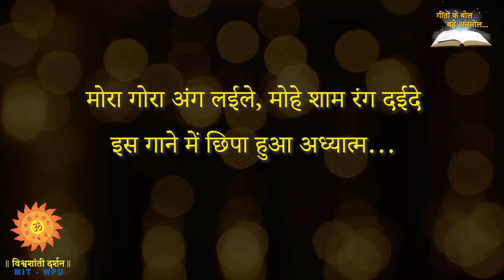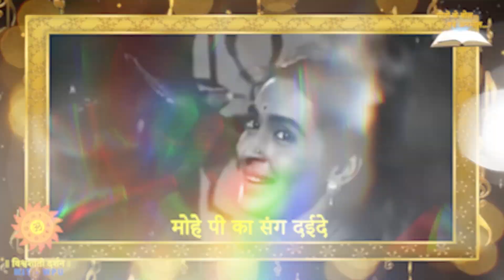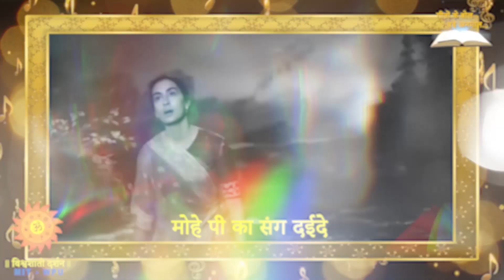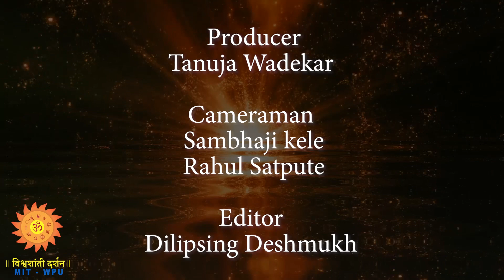Geeton ke bol bade Anmol : मोरा गोरा अंग लाई ले, मोहे शाम रंग डाई दे -Lyrics: Gulzar Film- Bandini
STREAMING SEASON 2 OF GEETON KE BOL BADE ANMOL !

Song : मोरा गोरा अंग लाई ले, मोहे शाम रंग डाई दे
Writer : Gulzar (Sampooran Singh Kalra)
Film : Bandini (1963)
Presenter : Dr Mukesh Sharma
Expert : Dr Sunil Deodhar
Anchor : Dr  (Prof )Dolly Awati
Singer for Episode : Neelakshi Pendharkar

Through this program GEETON KE BOL BADE ANMOL, we intend to give the due importance to the poets & lyric writers, who are otherwise not known for their creative work as much as the others who give birth to a song

The program is based on the book Bade Anmol Geeton ke Bol written by Dr Sunil Deodhar, a former public Broadcaster with All India Radio.